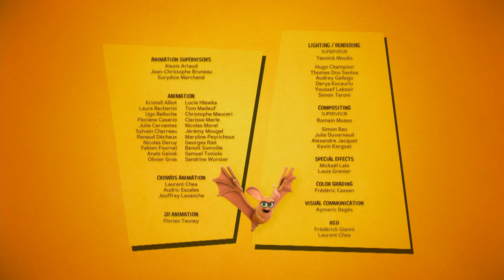Das Rätsel der gelben Höhle | Die Dschungel Helden (S01E47) | Cartoons für Kinder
Königin Esmeralda, ein Waschbär, kommt zu den Dschungelhelden: Ihr Diadem wurde gestohlen! Es war in der gelben Höhle, und es gibt keine Einbruchsspuren. Wenn sie sich ohne ihr Diadem vor ihrem Volk zeigt, wird sie nicht mehr als Königin betrachtet! Die Dschungelhelden machen ihre eigenen Untersuchungen und gehen im Dorf auf die Suche nach Hinweisen.

Ein Pinguin glaubt, er sei ein Tiger, und zieht seinen (Tiger-) Fischsohn auf, damit er das wildeste Tier im Dschungel wird! Wenn es Ärger im Dschungel gibt, keine Sorge: Einfach das Signal an die Dschungelhelden senden, und sie werden herbeieilen, um den Tag zu retten! Mit dieser heldenhaften Truppe, die immer bereit für Action ist, und ihren Beziehungen, die endlosen Spaß bieten, wird es dir nie langweilig!

Das Rätsel der gelben Höhle | S01E47 | Die Dschungel Helden